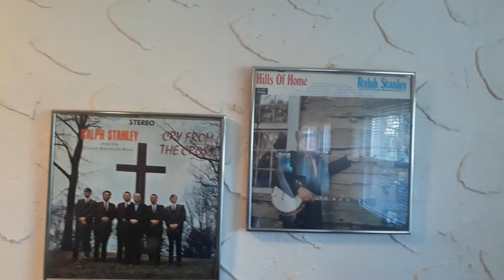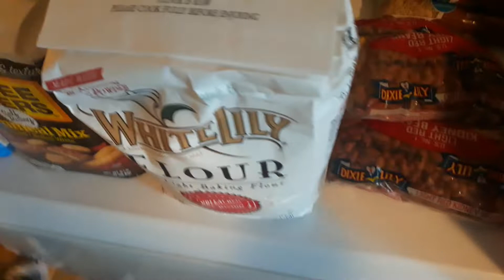Small Saturday morning prepping run